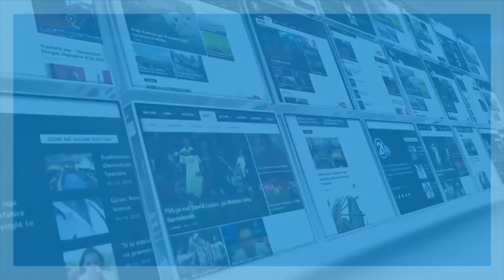PASTEL - ARDI HIDHET GJATË TRANSMETIMIT LIVE NGA STRUGA - 28.07.2017